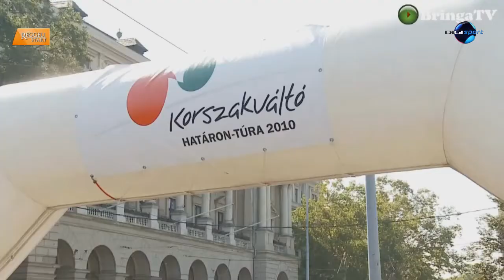DIGI Sport, Reggeli Start - Eisenkrammer Károly és Révész Máriusz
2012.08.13 Határon Túra - Bicajra, magyar! - Az olimpián országúti kerékpárosunk, Lovassy Krisztián bukott, a hegyikerekes Benkó Barbara 27., Parti András kórházban végezte...erről is szó lesz, de most a Kárpátok, Verecke a következő beszélgetés apropója: KorszakVáltó Határon Túra indul, többszáz biciklis teszi meg a hágótól Budapestig az 520 kilométert - a részletek Eisenkrammer Károly korábbi versenyzővel, főszervezővel és Révész Máriusz parlamenterrel.